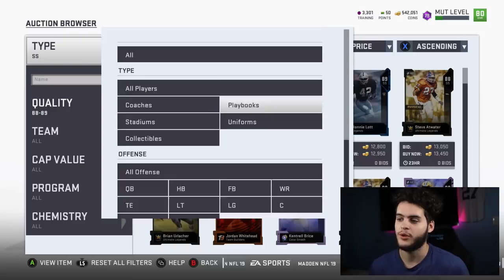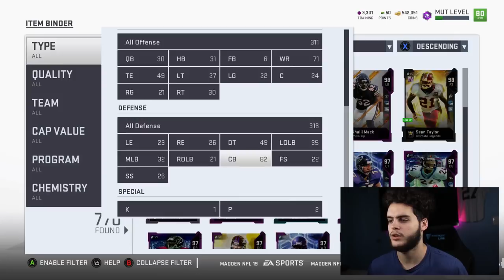NEW POSITIONAL HEROES! TAKE ADVANTAGE! | MADDEN 19 ULTIMATE TEAM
madden 19 new promo
madden 19 new content